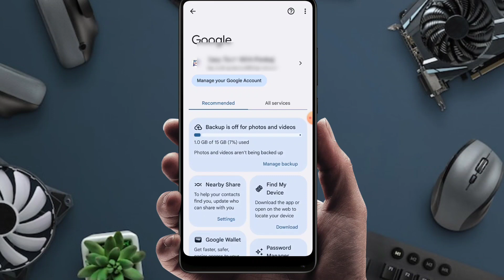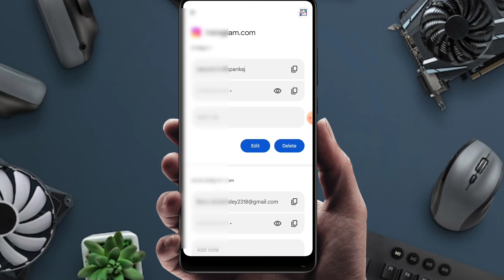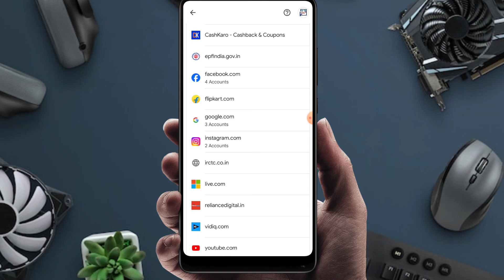instagram ka password kaise pata kare 2024 | instagram ka password kaise dekhein | insta password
About this video:
friends, iss video me hum bta rhe hai ki aap instagram password ko kaise pata kar sakte hai...

Friends, in this video we are telling how you can know the Instagram password...

Topic cover in this video:
how to know instagram password
insta password kaise dekhe
instagram password bhul gye
instagram password kaise pata kare 2024